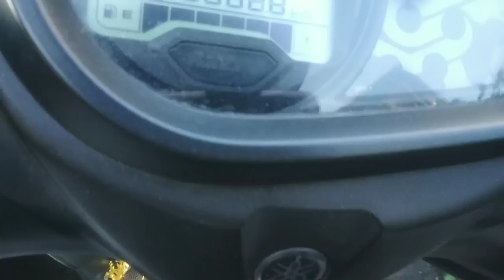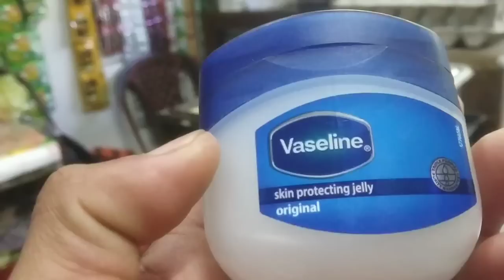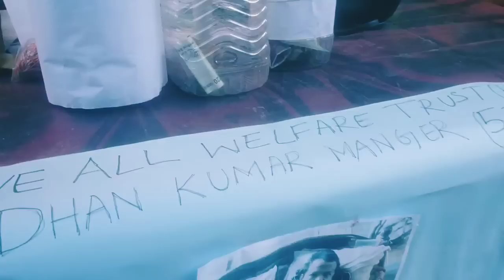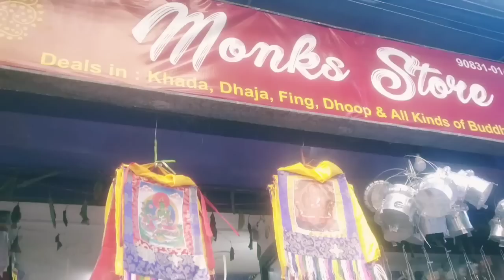today vlog doctor deykawnu gako thank you 30k family@Oyevillagelife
today vlog thank you everyone 30 k family so I explore to all my gobal family how to live in Himalayan village so please Love support oye village life thank you